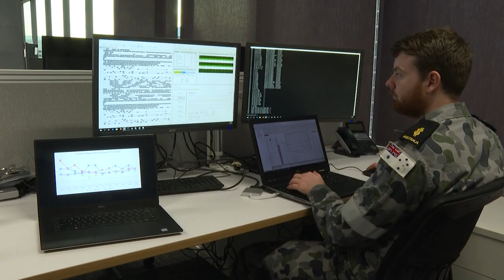National Science Week - Fleet Cyber STEM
Check out how science, technology, engineering and maths is applied in Navy’s Fleet Cyber Unit